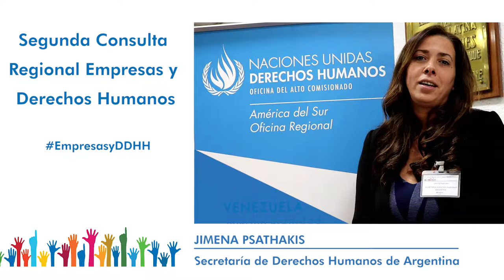Jimena Psthakis (Argentina) - 2da Consulta Regional para A. Latina y el Caribe sobre Empresas y DDHH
Jimena Psthakis, Directora Nacional de Protección de Derechos y Resolución de Conflictos de la Secretaría de
Derechos Humanos y Pluralismo Cultural de Argentina, participó en la Segunda Consulta Regional para América Latina y el Caribe sobre la implementación de los Principios Rectores de las Naciones Unidas sobre Empresas y Derechos Humanos en el marco de la Agenda 2030 para el Desarrollo Sostenible.

Delegados estatales, representantes de organismos internacionales, de la sociedad civil, así como de empresas públicas y privadas discuten entre el 17 y 19 de enero, en Santiago de Chile, sobre cómo implementar en la región los Principios Rectores de la ONU en la materia.

Organizado por la Oficina para América del Sur del Alto Comisionado de las Naciones Unidas para los Derechos Humanos (ACNUDH) y el Grupo de Trabajo de las Naciones Unidas sobre empresas y derechos humanos, el evento busca dar continuidad a los diálogos sostenidos durante la Primera Consulta Regional en la materia, celebrada en marzo de 2016, donde se identificó la necesidad de avanzar en la construcción de un relato regional sobre derechos humanos y empresas.